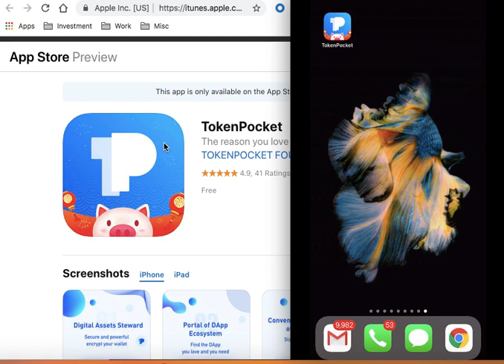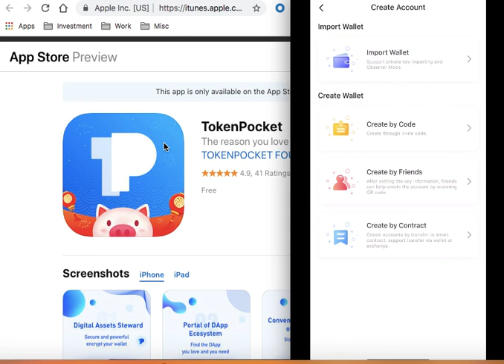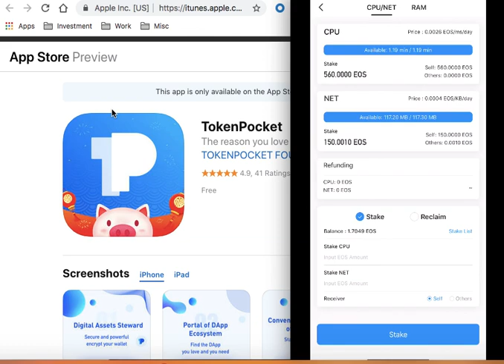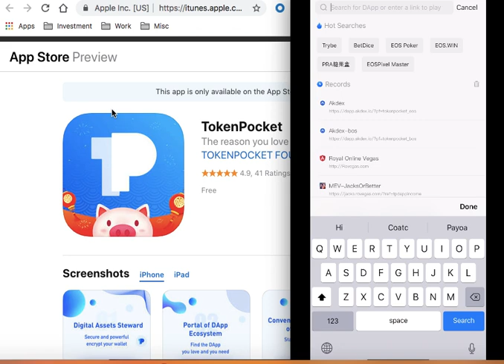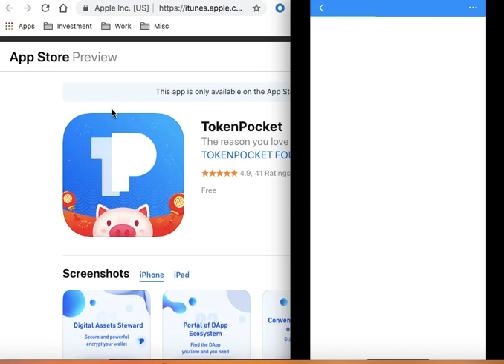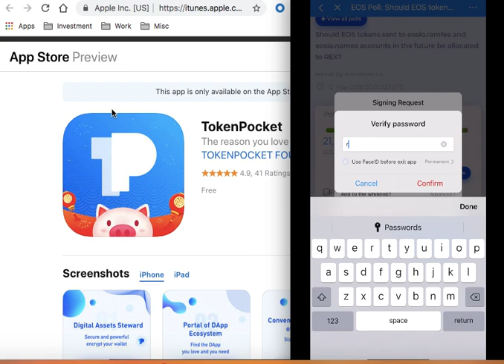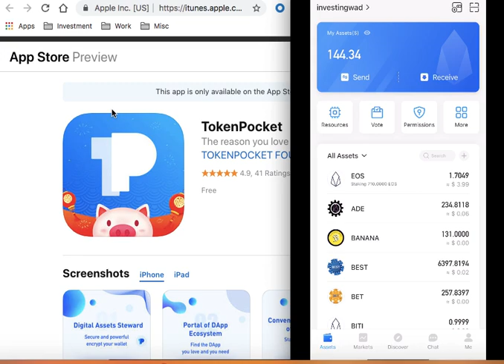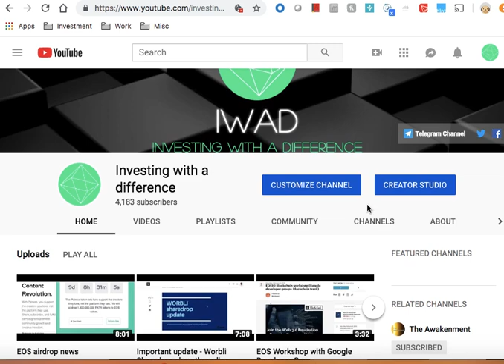EOS Mobile wallets - Token Pocket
We discover the progress of mobile wallets in EOS world and discuss Token Pocket wallet that is really setting a benchmark in user experience for EOS dApps. Also, we share how to get a code for free EOS account when you setup your token pocket account.